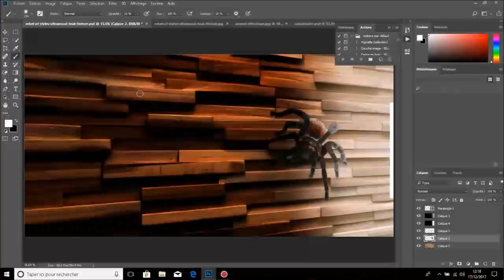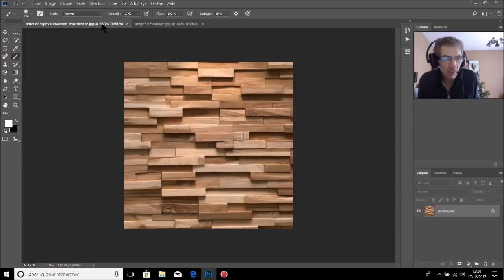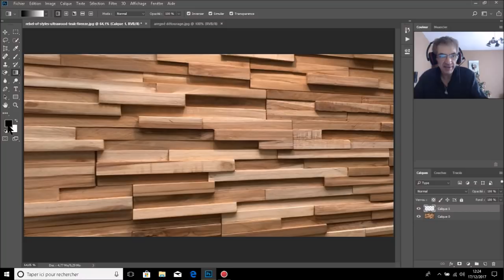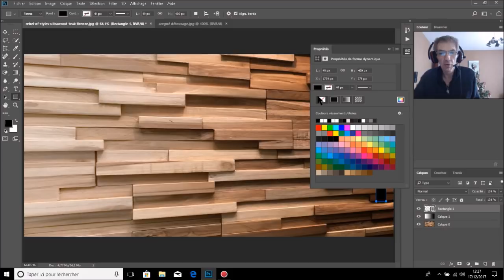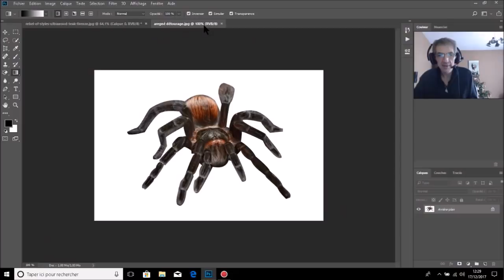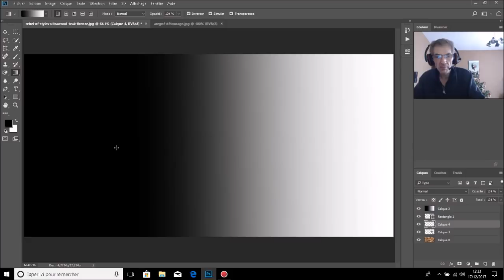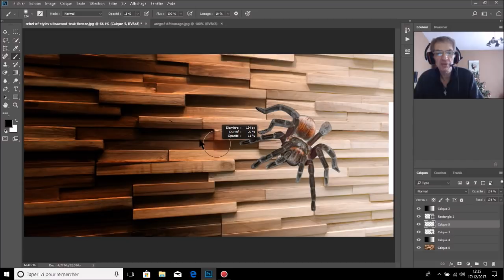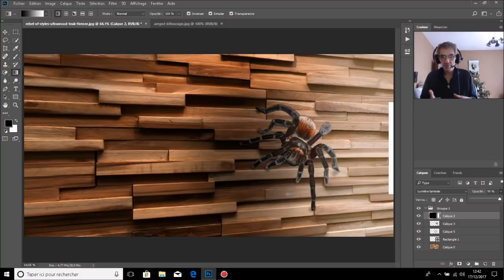TUTO PHOTOSHOP EFFET OMBRE PERSPECTIVE TAILLE IMAGE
APPRENONS A TRAVAILLER ENSEMBLE VOUS AVEZ SUR LA DESCRIPTION DE MA CHAINE LE LIEN MEGA